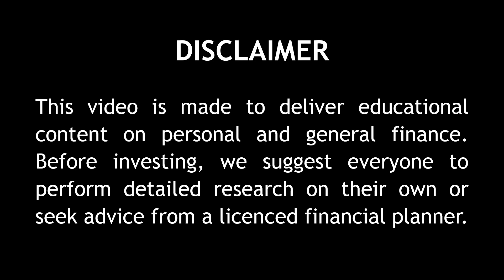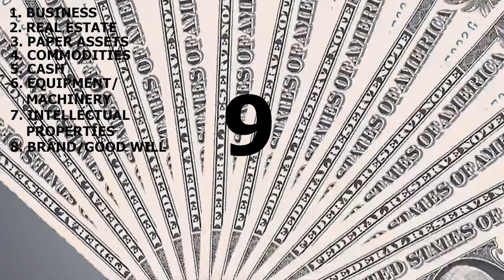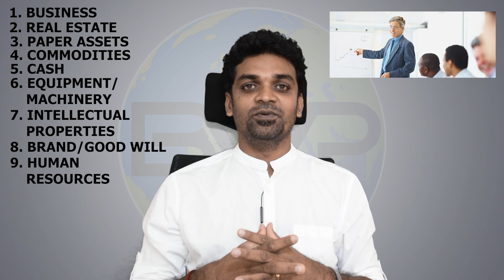10 Assets That will make you rich in 2021 | Tamil | Create wealth and Retire Early | BWP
From my personal research on rich people of the world, having allocated money in several types of investments over the past 25 years: car detailing, mutual funds, oil and gas and hard money lending. I even looked into storage units at one point. None of it made the difference that these four assets did, so let’s get dig into each one